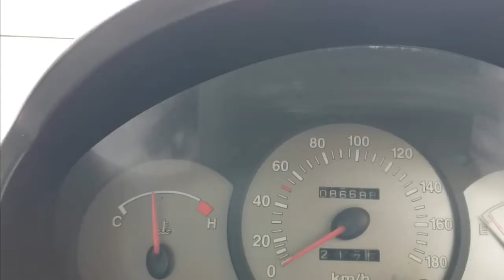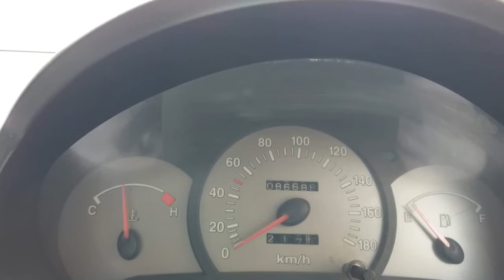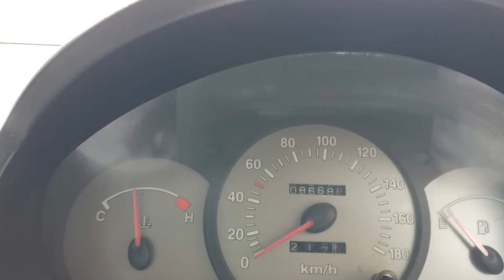Hyundai Santro Xing Second Car Sales in tamil Nadu bala Tex sales and buying online service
Model 2007,4
Variant XL
Owner 1
Fuel Petrol
Kilometers 86688
Insurance Nil
Accessories AC Power Window
Price 2,20,000